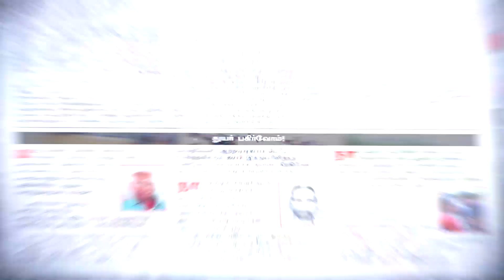வாங்கிப் படியுங்கள் - புதியதொரு தேசம் செய்வோம்! - டிசம்பர் 2021 மாத இதழ் | ஆண்டுக் கட்டணம் ரூ.350/-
புதியதொரு தேசம் செய்வோம்!